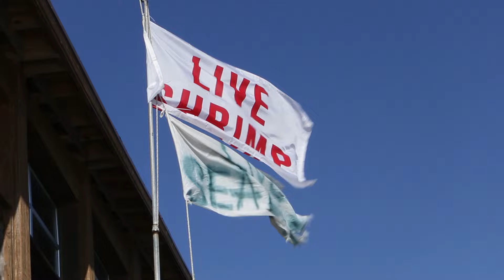popping cork live shrimp - fire fish taco catch and cook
Some good ole' father son fishing in Aransas Pass, Texas. Inshore fishing and cooking up some fire fish tacos.

Rod (7ft med)